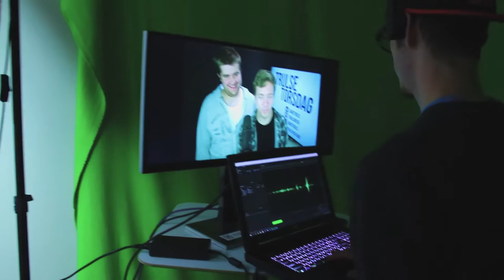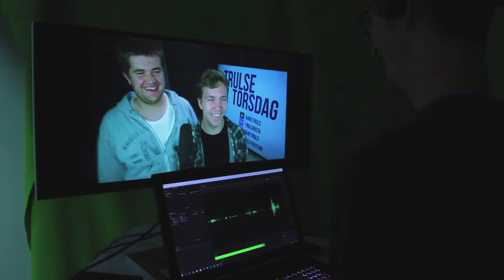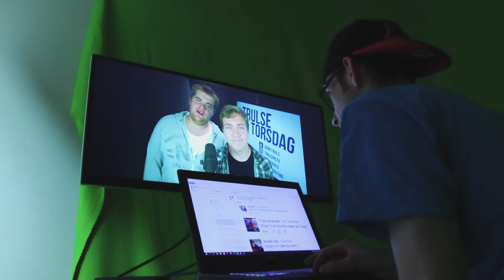Trulse torsdag Behind the scenes - Truls blir dratt ut av studio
Velkommen til  Behind the scenes av Trulse torsdag, her tar Danny sjølino og Jottersen over showet